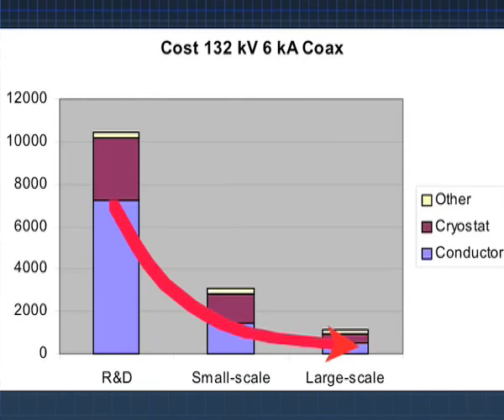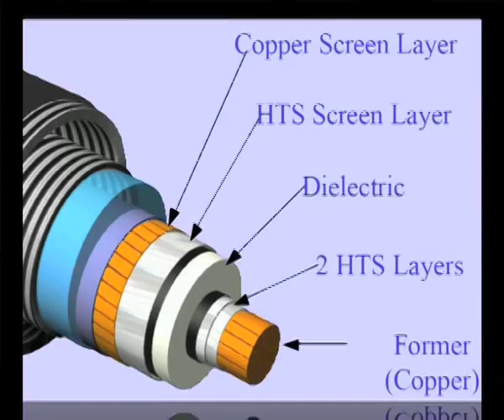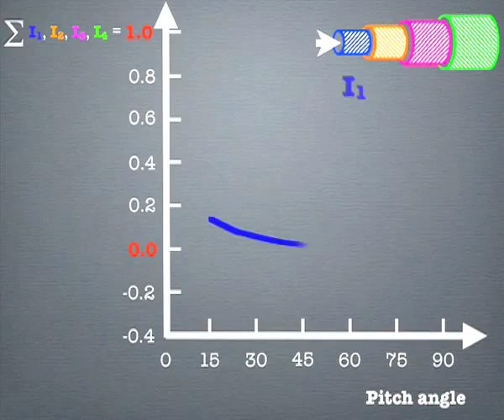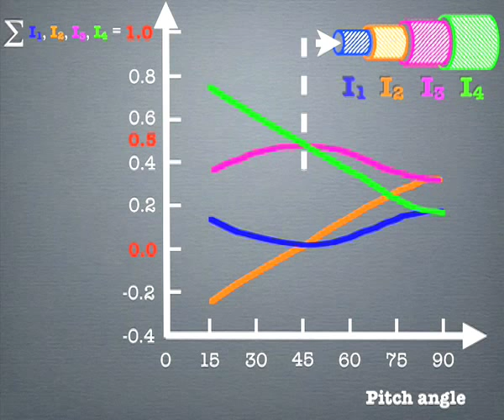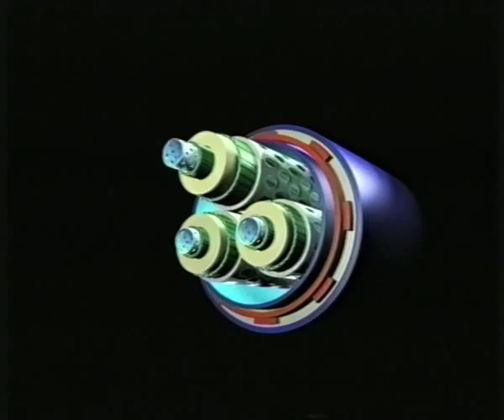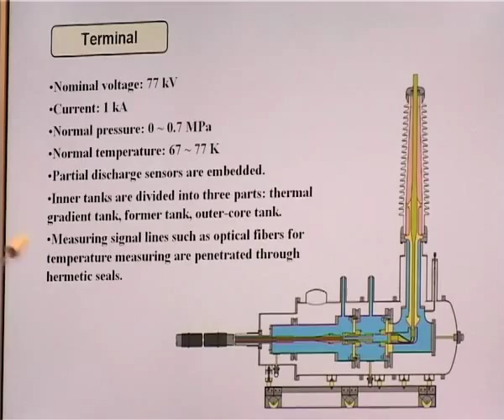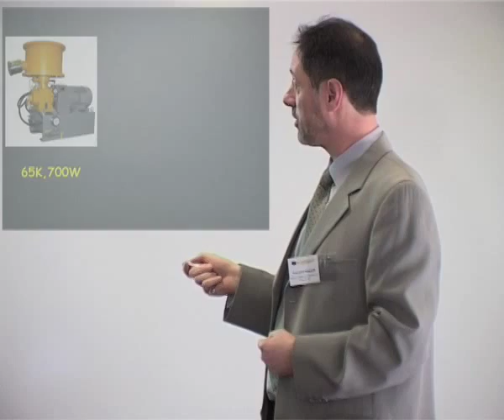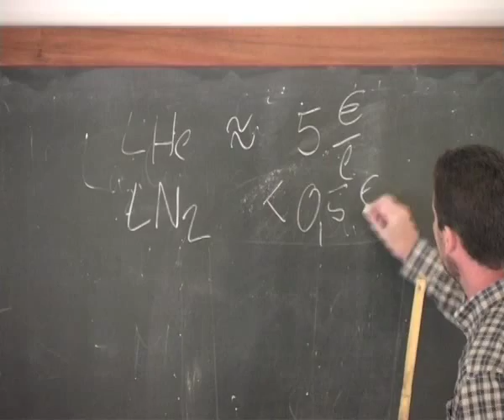Superconductivity: power transmission cables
A series of lectures on superconductivity. Courtesy of Professor Bartek Glowaki of the University of Cambridge, who filmed, directed and edited the videos.
The potential advantages of superconducting power transmission cables include reduced transmission losses; higher transmission capacity; reduced cable diameters; buried as opposed to overhead cables.